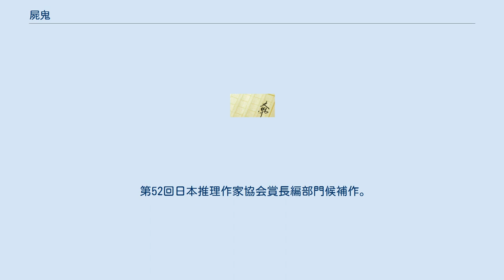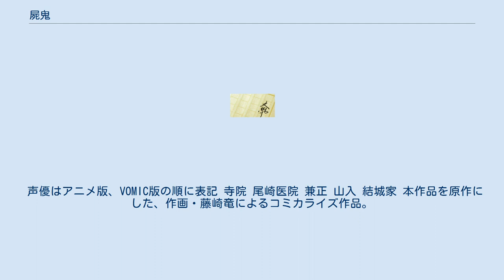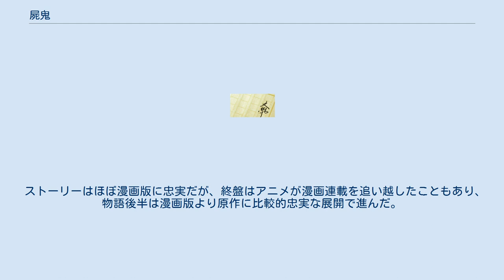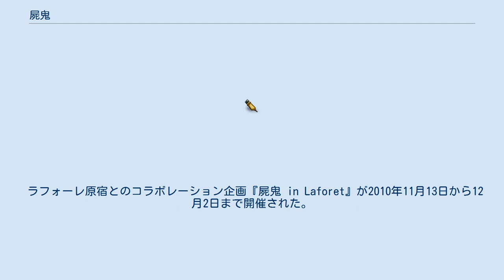屍鬼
『屍鬼』（しき）は、小野不由美作の小説。
1998年に新潮社から単行本（上・下巻）が、2002年に新潮文庫から文庫本（全5巻）が発行された。
本作を原作とした藤崎竜の漫画についてもこの項で解説する。
 第52回日本推理作家協会賞長編部門候補作。
 上下巻合わせて1000ページを超えるボリュームを誇り、登場人物はメインとなる人物たちの周りや家族なども事細かに登場し、150人を超える。
 スティーヴン・キングの「呪われた町」へのオマージュであると後書きで触れている。
 ちなみに、京極夏彦は連作小説集『どすこい』内で、本作のパロディとして『脂鬼』を発表している。
 人口1300人の小さな村、外場村。
外部からは1本の国道しか繋がっておらず、周囲から隔離され、土葬の習慣も未だ残っている。
そんなある日、山入地区で3人の村人の死体が発見された。
村で唯一の医者・尾崎敏夫は、このことに不信感を持つが、村人達の判断で事件性は無いとされ、通常の死として扱われた。
しかし、その後も村人が次々と死んでいき、異変は加速していった。
 声優はアニメ版、VOMIC版の順に表記 寺院 尾崎医院 兼正 山入 結城家 本作品を原作にした、作画・藤崎竜によるコミカライズ作品。
月刊漫画雑誌『ジャンプスクエア』（集英社）にて2008年1月号から2011年7月号まで連載された。
 コミックス累計110万部を突破している。
また、高評価により廉価版および電子書籍版が制作された。
 本作の内容はホラー（サスペンスおよびアクション）を強調すると同時に、それぞれの登場人物に個性が付け加えられており、前作『封神演義』と同じく娯楽性が追加しているのも特徴。
 また、『封神演義』を含む他の作品のオマージュ的表現も多々含まれている。
 特に扱いが変わったのが結城夏野で、原作では途中退場する彼は、本作ではそうはならず、物語の主役としての位置を占め、特に後半のキーパーソンたる立場となる。
またこれにより田中かおり、田中昭の描写も原作とは大きく異なるものとなった。
 尚、原作小説と大きく異なるストーリー展開だが、漫画化の際に当の小野不由美から「原作をなぞるのみにしない」という条件が出ているためである。
後述のテレビアニメ版はこちらを基にしている。
 2008年12月4日から、集英社音声・動画配信ポータルサイト「ヴォイスコミックステーション」にてVOMICが配信された。
全4話。
 199X年。
それは村を見下ろす高台に建てられた、城のような屋敷に桐敷の一族が引っ越して来てから起きていた。
死の連鎖は止まらず、医師・尾崎は苦悩する。
 しかしやがて屍鬼の存在に気付いた尾崎は、村を救おうと躍起になる。
しかし、意見の違いにより幼馴染の室井静信と袂を分かつことに・・・。
 一方、同じく屍鬼の存在に気付いた結城夏野は桐敷の使用人であり人狼である辰巳の策謀と、屍鬼と化した武藤徹によって殺害される。
だが結城夏野は死亡せず、人狼となって蘇った。
その頃、尾崎は屍鬼の存在を伝えようにも友人達は誰もそれを信用せず、また桐敷千鶴によって外部への連絡手段も断たれ、孤立を深めていた。
そんな彼に手を差し伸べたのが、辰巳と同じく人狼となった夏野であった。
二人は共闘し、屍鬼を駆逐することを誓う。
そして尾崎は桐敷千鶴に襲撃を受けるが、事前に夏野が仕込んだ策謀によって、逆に桐敷千鶴を罠に嵌める事に成功する。
そして霜月神楽において千鶴を公開処刑することで、ようやく村人に屍鬼の存在を気付かせたのであった。
 屍鬼狩りにより次々と屍鬼は村人たちに杭を打たれた。
辰巳は首領である桐敷沙子を室井静信に託し、一緒に逃走するよう頼む。
次々に狩られていく屍鬼。
だがその過程で、山火事が発生し村は炎に飲み込まれる。
沙子を室井静信に託した辰巳は夏野に討たれ、夏野と共に死亡。
火事や屍鬼狩りから逃げようとした沙子は、尾崎と共に...